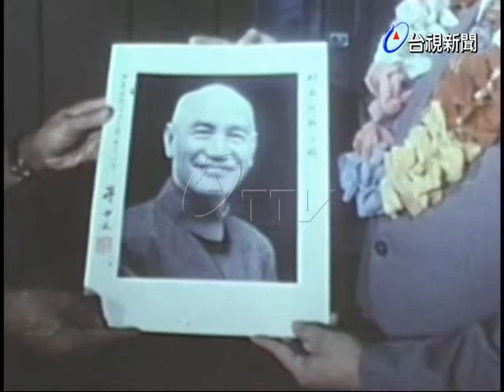宏都拉斯參謀總長郝南德斯離華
(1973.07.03)宏都拉斯參謀總長郝南德斯離華